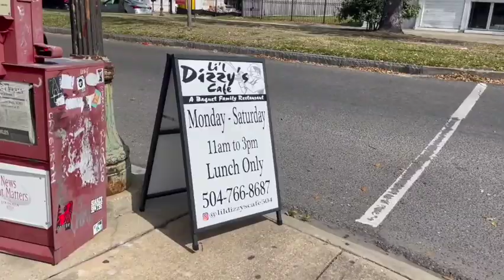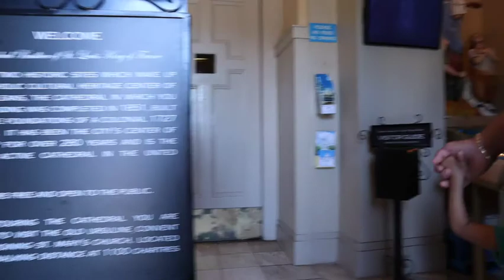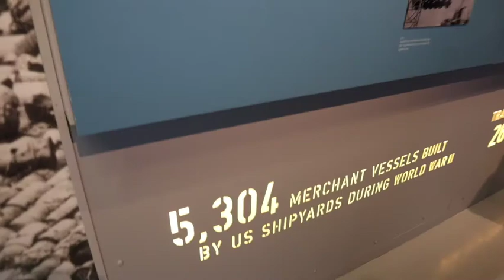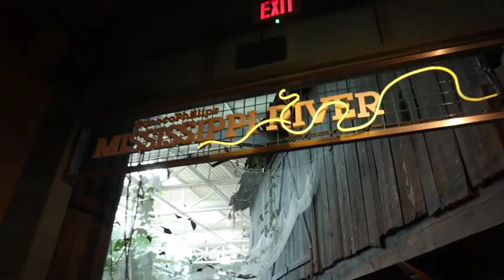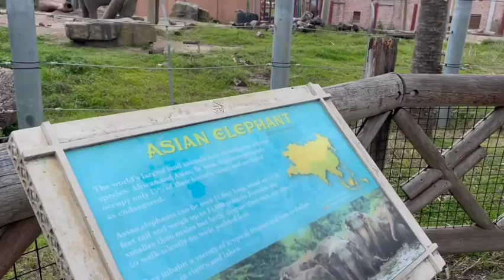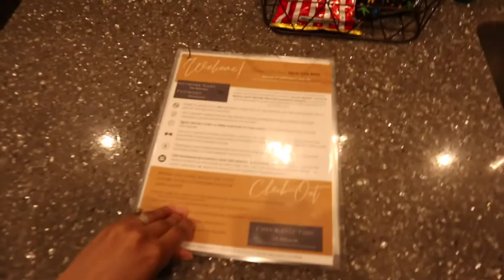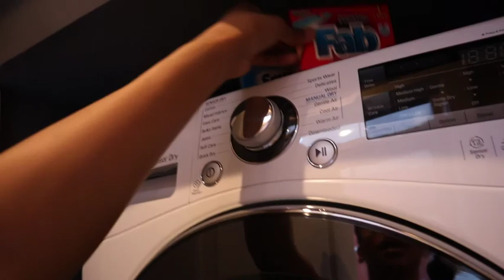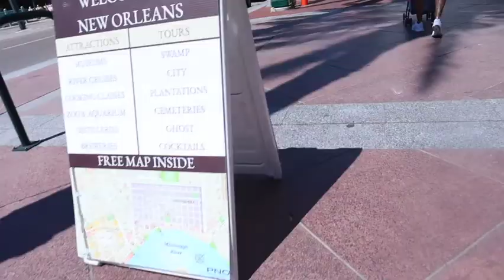NEW ORLEANS VLOG ... WITH KIDS | CAFE DU MONDE | BURBON STREET | AUDUBON ZOO + AQUARIUM | Shaaanelle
Hey guys,

We spent spring break in New Orleans. It was a short notice, non planned trip, but we had a BLAST! Hope you guys enjoy!
Last Relaxer: May 4, 2018

Big Chop: May 4, 2020

Posting S C H E D U L E
Sundays @ 5 PM - VLOGS
Tuesdays & Thursdays @ 3 PM - CONTENT
Wednesdays & Saturdays @ 12 PM - COOK WITH ME'S

I have two I N S T A G R A M's
Personal: chaapa_
Social: _shaaanelle
Camera: Cannon M50 W/ the 50mm Lens
Lights: Natural Lighting |  |
Common Info: 30|Married|2 Ninos|San Diego, CA ✈️ San Antonio,TX